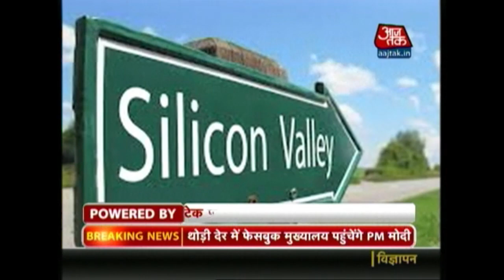Vishesh: PM Narendra Modi to Vist Facebook HQs Soon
Prime Minister Narendra Modi is scheduled to visit the Facebook HQs in Menlo Park, California, on Sunday night. He will take part in a Q&A session there.